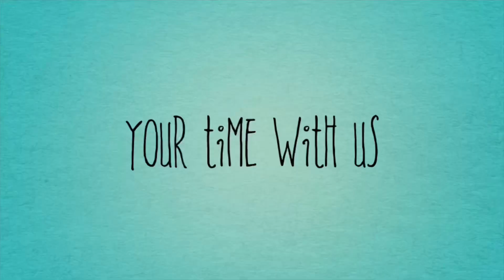Lets Go To Azerbaijan | PROMO | Nourin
This just a promo..real